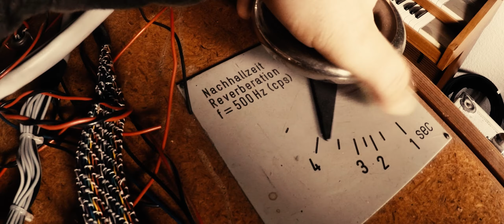SEBEL-Mir Reicht´s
Aus dem Album "2020-im Schlafanzug besiegt“ von SEBEL

Produziert von: SEBEL
Video produziert von: SEBEL
Musik und Text: Sebastian Niehoff, Lukas Strobel

Gefördert durch die Intiative Musik gemeinnützige Projektgesellschaft mbH mit Projektmitteln des Beauftragten der Bundesregierung für Kultur und Medien auf Grund eines Beschlusses des Deutschen Bundestages.